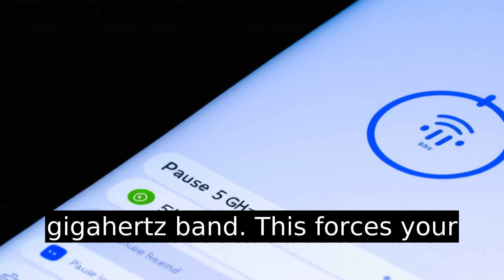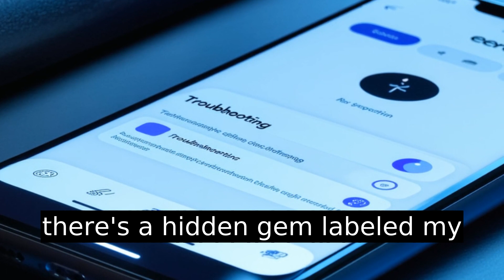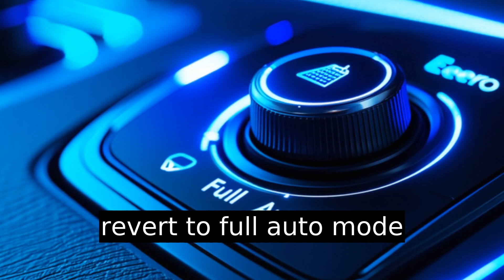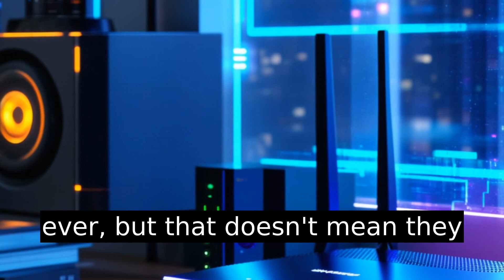How To Change Eero To 2.4ghz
Discover the secret trick to connecting stubborn smart devices to your Eero network! In this informative video, we dive into the world of Eero's band steering system, which automatically assigns devices to either 2.4GHz or 5GHz. While this usually works seamlessly, some older smart devices require the 2.4GHz band. Learn how to temporarily disable the 5GHz band through the Eero app, allowing your devices to connect without a hitch. We'll guide you through each step, including a handy pro tip for optimizing your connection. Whether it’s a tricky smart light bulb or a finicky garage door opener, you’ll walk away equipped to tackle any connection challenge with confidence and a bit of “caveman mode” know-how.